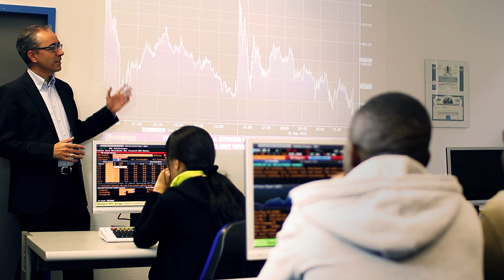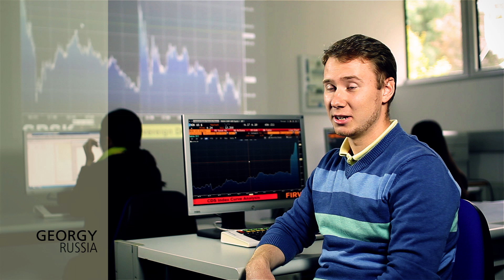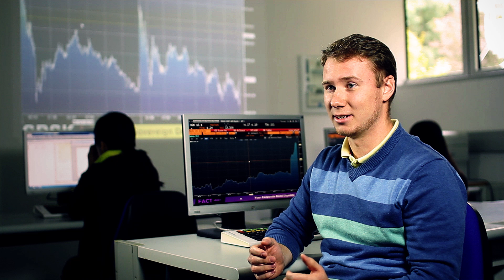Ulm University: Master in Finance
The Master in Finance programme at Ulm University provides an education that is both quantitative and practical. The programme offers a choice between three specialisations: Actuarial Science, Financial Economics and Financial Mathematics. Ulm University  is a small university, but it ranks among the top ten percent best universities in the world according to the World's University Ranking of Times Higher Education (THE). The programme is taught in English.